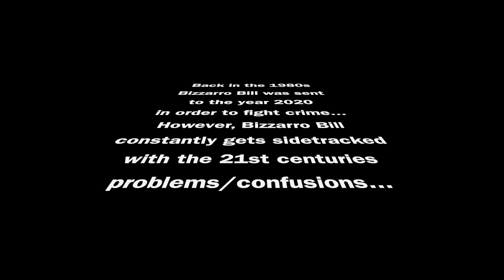Bizzarro Bill Presents: Science Fiction...Time Travel, Robots, Video Games, and Teleporting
BS"D
Bizzarro Bill's take on Time Travel, Robots, Video Games, and Teleporting. The debut episode of the new Web Series: Bizzarro Bill Presents. B"H